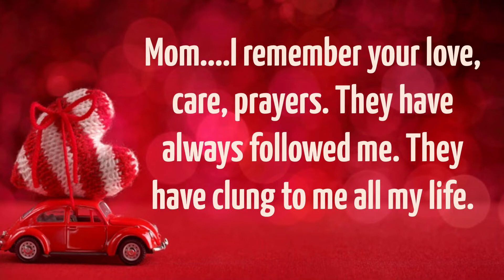MOTHER'S DAY Wishes l WhatsApp status video, Facebook Video, Instagram Video l #153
Mothers day video, Mother WhatsApp status, WhatsApp status video mothers day, mothers day special status, mom day video status, Mother status video, mummy, Mother's Day wishes